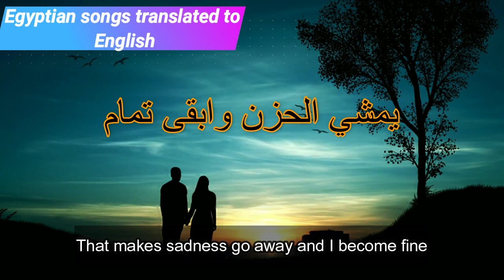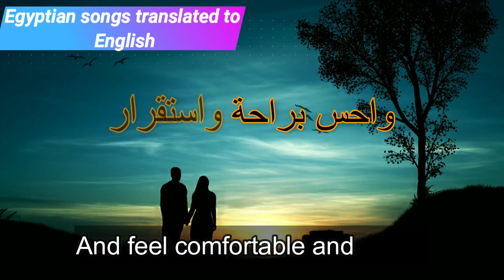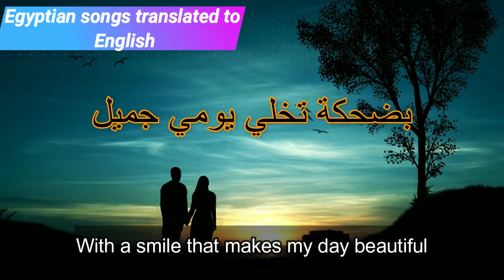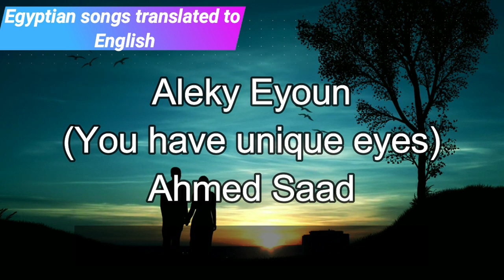Ahmed Saad - Aleky Eyoun (You Have Eyes) | English Subtitles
Ahmed Saad is one of the most popular singers in Egypt and the Arab world. His song Aleky Eyoun (You Have Eyes) is a romantic and catchy tune that expresses his admiration for his lover’s eyes. In this video, you will see the official music video of Aleky Eyoun with English subtitles, so you can understand the song's lyrics and story.